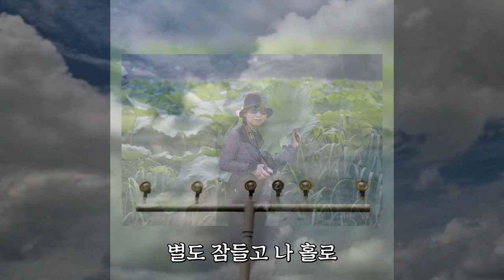시낭송 / 사랑의 세레나데 - 김혜영 시 / 배성룡 낭송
Schubert Serenade

사랑의 세레나데

                            김혜영

밤은 깊어 가고 별도 잠들고
나 홀로 상상의 나래에 빠져든다

새 신부같이 곱게 단장한 내 그림에서
사랑의 노래를 전해 들을 수 있어라

높은 소프라노 연주에 맞추어
그 노래가 좋다고 나에게 웃음을 준
켄터지 속에 담겨 있는 향기도 가득한
사과는 붉기도 하여라

심금을 울리는 사랑의 세레나데
그 노래로 이 밤에 잠을 청해 본다.